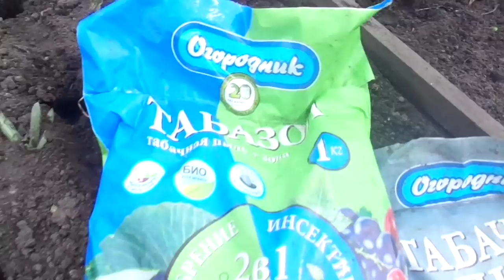ЛУК. СХЕМА ПОСАДКИ, ЧТО ДОБАВИТЬ В БОРОЗДКИ. Ольга Чернова.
Методов посева лука много и иногда приходится менять свои планы из-за погоды. Я собиралась садить в бороздки, но из-за ветра пришлось высаживать севок в ямки. тоже хороший метод - посмотрите.